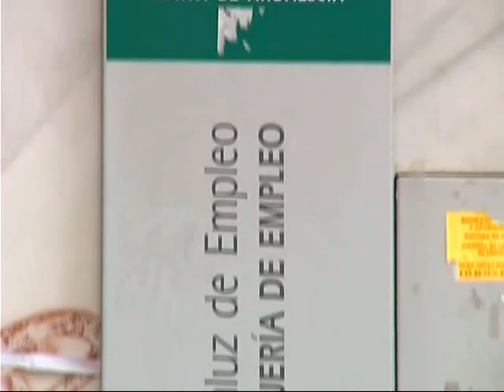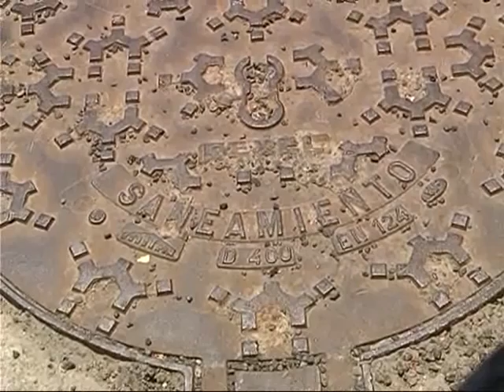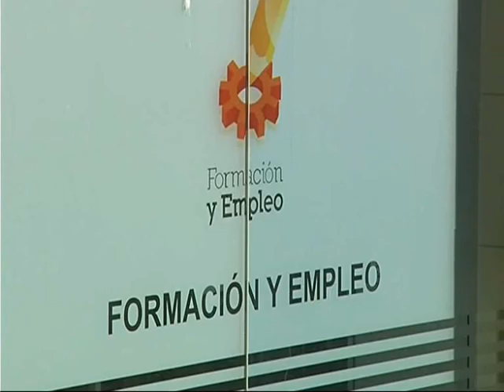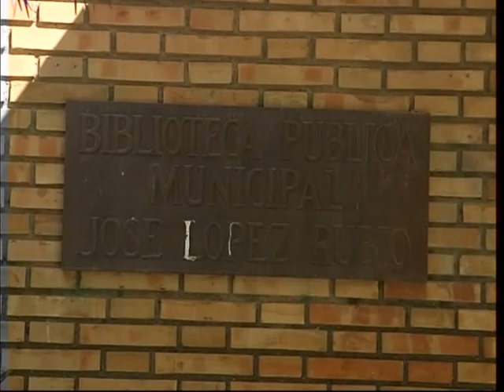TELEMOTRIL DIARIO COMARCAL 24 DE JULIO DE 2012